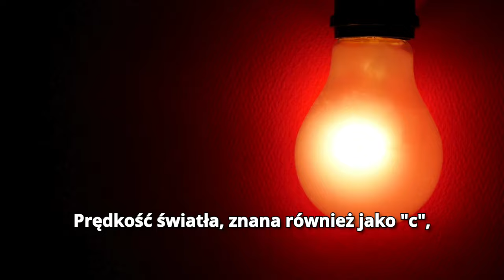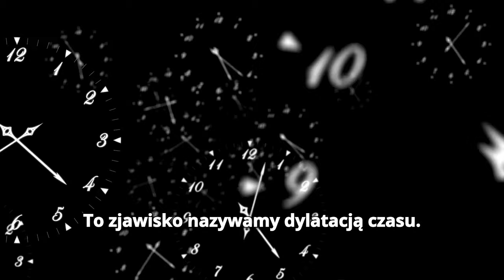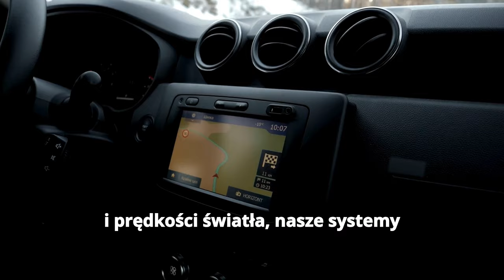Dlaczego patrzenie w gwiazdy to podróż w czasie?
Czy wiesz, że światło podróżuje z prędkością prawie 300 000 km/s? Ale co to oznacza dla naszego postrzegania rzeczywistości? W tym filmie odkryjesz, jak prędkość światła wpływa na naszą wiedzę o kosmosie, podróżowaniu w czasie i obserwacji gwiazd. Zrozumiesz, dlaczego patrzenie w nocne niebo to jak podróżowanie w przeszłość. Przygotuj się na fascynującą podróż po świecie fizyki!